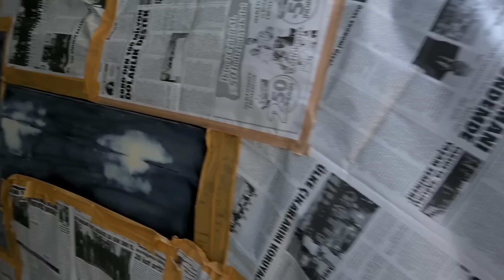Ärger mit Sattler. Lackierer will Heute Lackieren.Warum. VIP ??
Ärger mit Sattler..Lackierer voll dabei..was nun..

Hoodies und Duftbäume.

Gerne auf Instagram mtcars111 Folgen